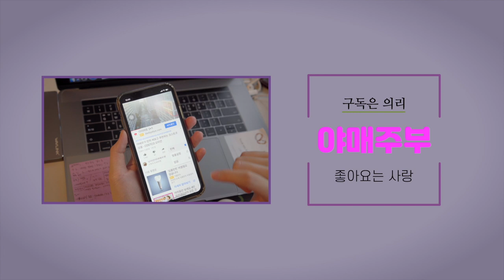나는 이 운동으로 허리를 고쳤다. 허리근력과 다친 허리 교정법 - 척추 운동법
당신의 허리는 안녕하십니까?

우리가 살면서 허리 한번 안아파본 사람이 있을까요?
늙으나 젊으나 허리 한번 삐끗 안해본사람 없고
허리 때문에 하던일 멈추고 주저 앉아본 기억 있을 겁니다.

특히 야매주부는 젊어서 자동차사고로
전신을 다쳐본 경험이 있기 때문에
가끔 허릿병으로
일상을 반납하고
침상으로 돌아가기도 했었습니다.
하지만 지금 건강합니다.

OCIC FILM
비지니스 상담
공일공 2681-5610